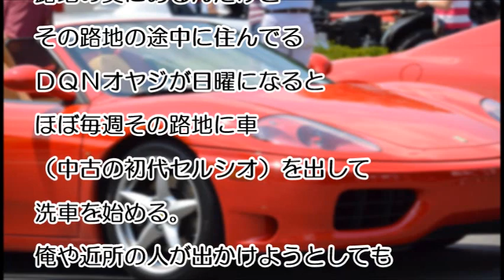【スカッとする話】安い車の分際でというオッサンにフェラーリで対抗してみた